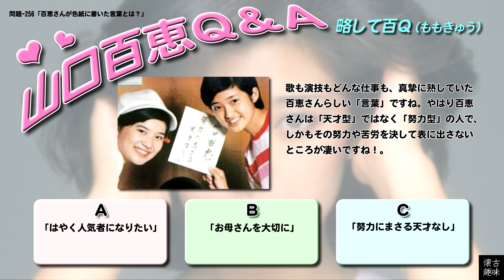百Ｑ問題 256「百恵さんが色紙に書いた言葉とは？」